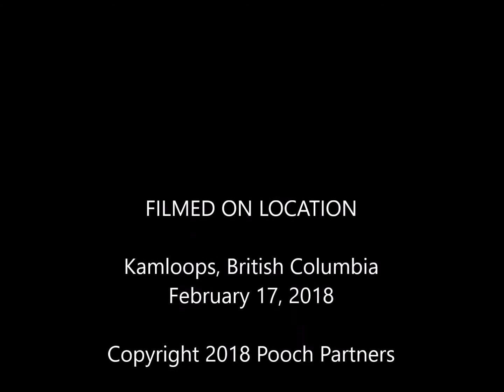SDDA - Advanced Interior Search - Feb 17/18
managed to get one video at the trial before my GoPro battery died...and fortunately it was the advanced interior search that Sila passed.